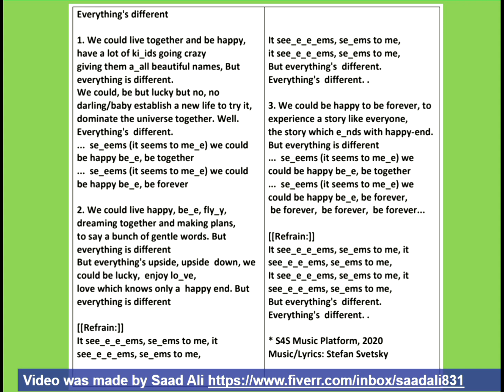Everything is different (rock)